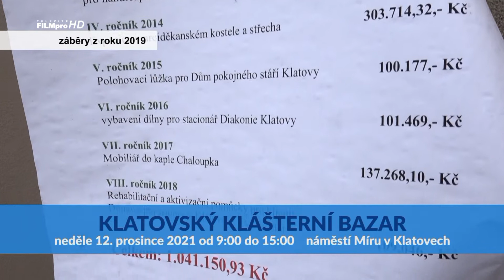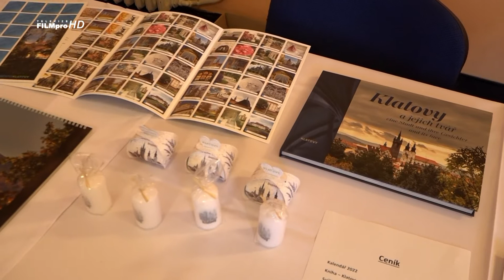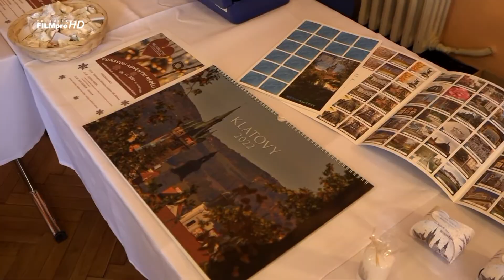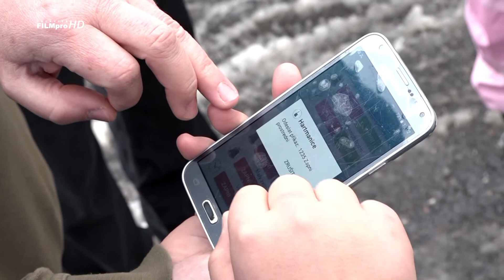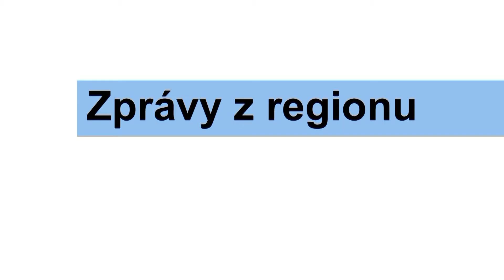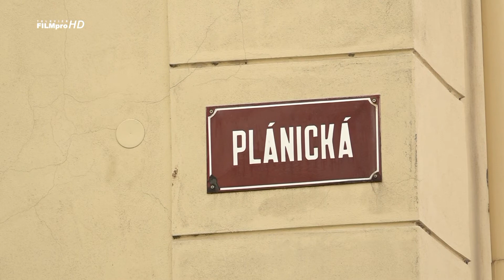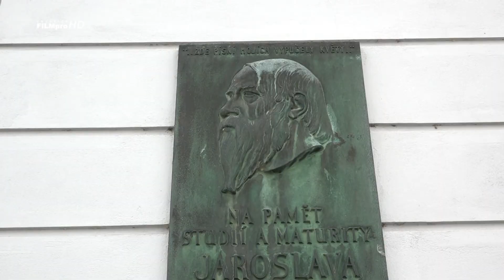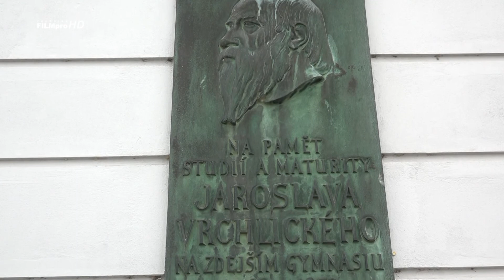Zprávy televize FILMpro 6.-12.12. 2021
00:00​​​​​​​​​​​ - reklama a upoutávky
05:39 - Zprávy z regionu
06:31 - Voňavá adventní neděle
10:17 - Rozsvícení vánočního stromu v Kolinci
13:08 - Výstava vašich vánočních věnců
16:06 - Betlémy na zámku v Chudenicích
20:51 - Opravené zvony v Hartmanicích
26:19 - Čertovská jízda
28:14 - upoutávka na pořady
30:40 - Plánická ulice v Klatovech